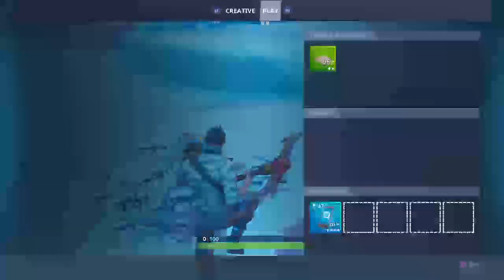GhostEdits_YT- road to 200 subs Chronic RC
ig account big._drip_.angel ps4 name GhostEdits_Yt- clan leader clan name T4cTical.